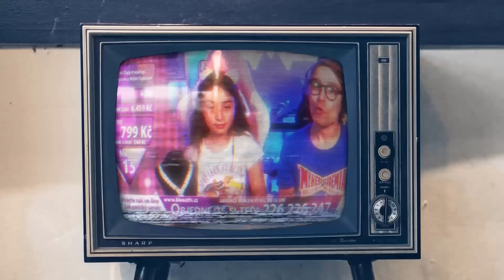MELHORES SHORTS e TIK TOK de PESSOAS com SUPERPODERES! Pai Também Vloga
Pai e Sophie reagem aos MELHORES SHORTS e TIK TOK de PESSOAS com SUPERPODERES! Pai Também Vloga